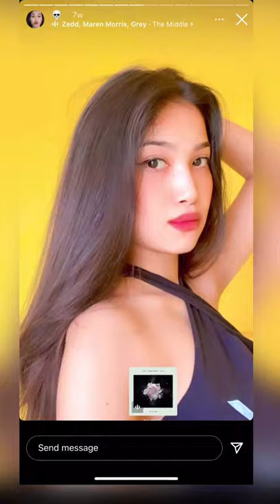Drawing for my beautiful friend and She gone crazy😱😱😂😂shorts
Drawing for my beautiful friend and She gone crazy 😂😂😱😱😍😍🥺🥺

Keep smiling ☺️